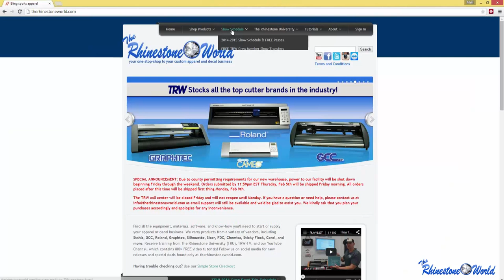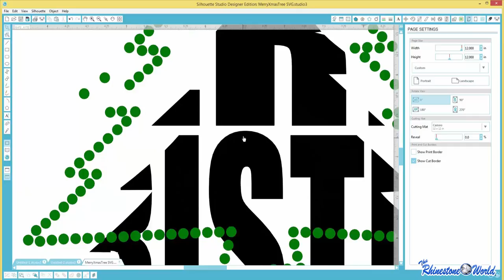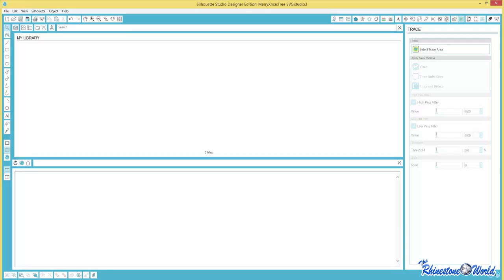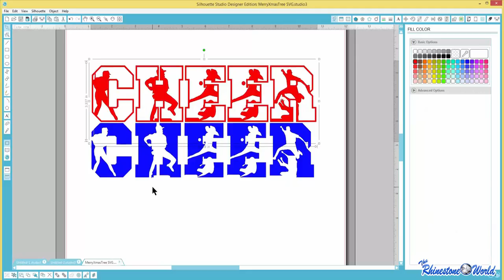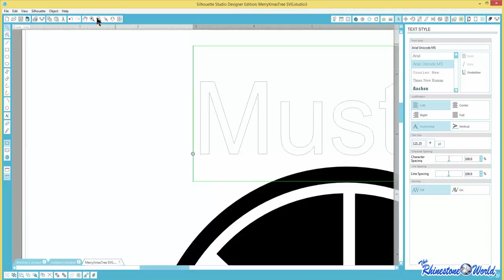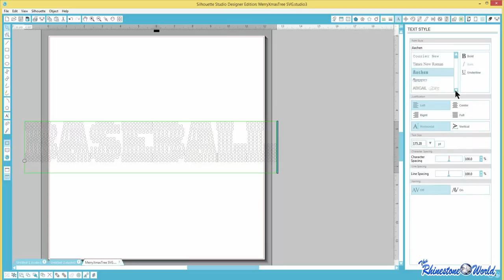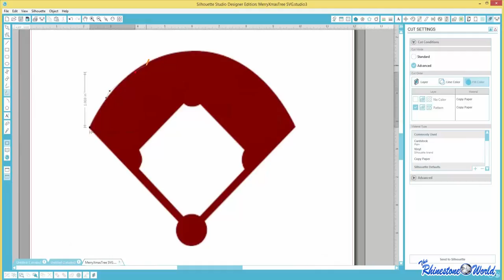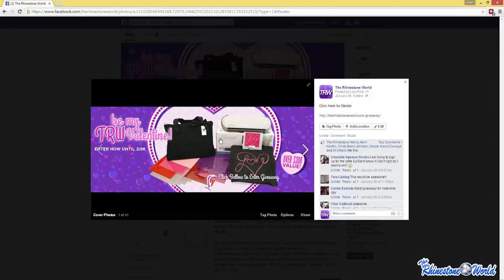Very Basic Designer Edition introduction with most used tools when designing (2/5/2015)